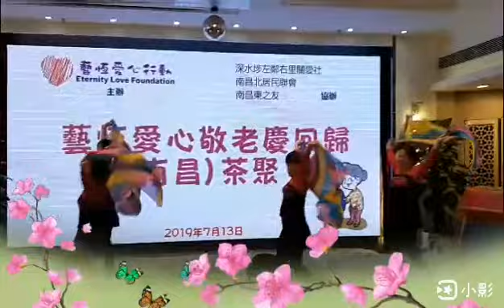藝恒愛心敬老慶回歸13/7/19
歡迎你加入義工舞蹈🤗😙💖💖
九龍區課程
逢星期一至星期五
上午7:00-9:00太極
逢星期一三五
上午9:00-11:00集體舞初班
逢星期二四六
上午9:00~10:30
老師資歷：
陳德玉老師國際認可教師证書
國際標準拉丁舞
英國皇家舞蹈學院教師文憑
*排排舞.中國舞.等等証書
现任 康文署教師🤗中學，小學青年中心等等舞蹈教師🤗🤗

歡迎加入義工舞蹈
導師😙💖💖陳德玉老師90766187